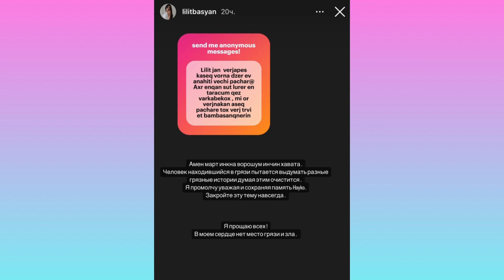Լռում եմ`հարգելով Հայկոյին. Լիլիթ Բասյանն առաջին անգամ խոսել է իր և Անահիտի կոնֆլիկտի մասին